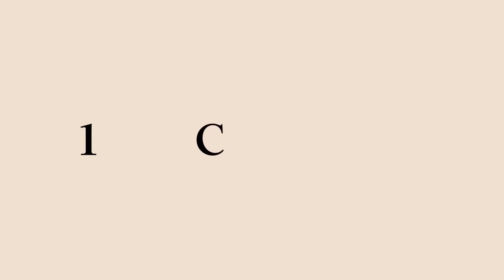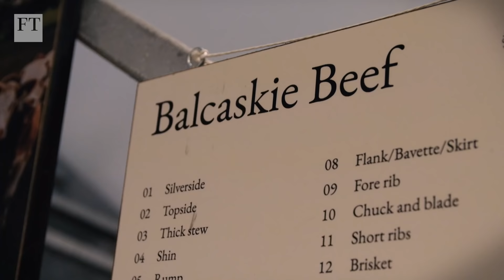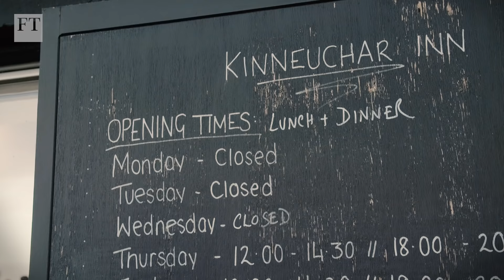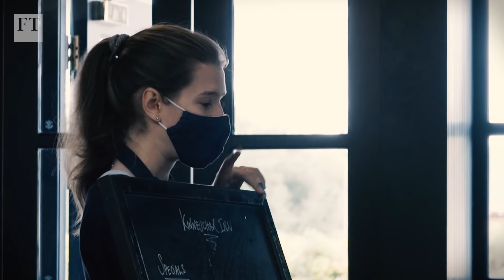Supply chain and recruitment pressures force restaurants to innovate | FT Food Revolution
After 18 years in London kitchens, chef James Ferguson and partner Alethea Palmer moved to a remote corner of Fife to open the Kinneuchar Inn, which sources meat, fish and vegetables from the local estate. But just a few months later Covid hit and the restaurant was forced to close. The FT's Tim Hayward and Daniel Garrahan travel to rural Scotland to see how this farm-to-fork restaurant navigated the pandemic